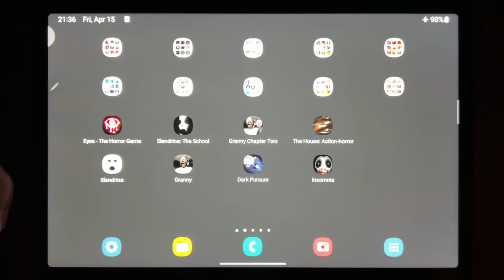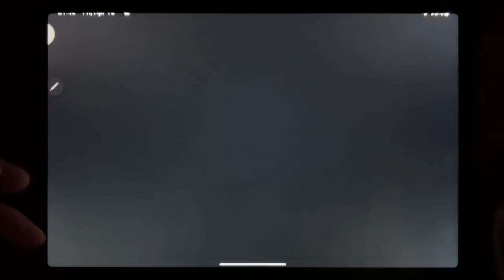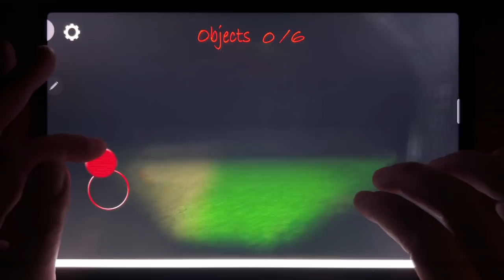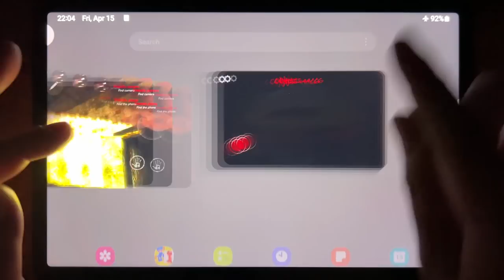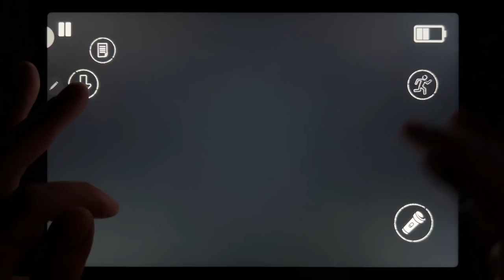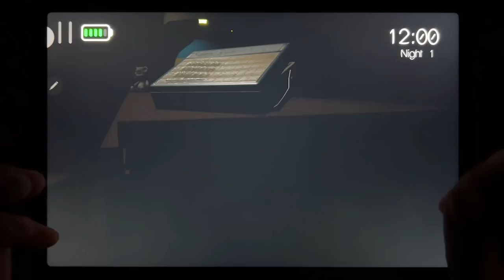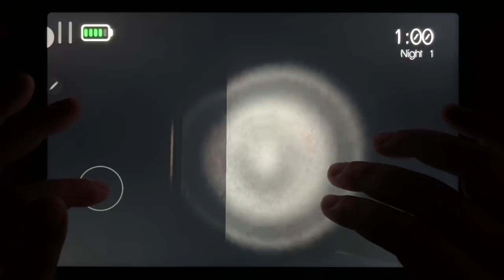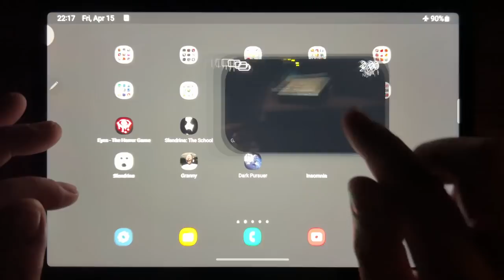Eyes - The Horror Game, Slendrina: The School, Granny Chapter Two, The House: Action - Horror....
Eyes - The Horror Game, Slendrina: The School, Granny Chapter Two, The House: Action - Horror, Slendrina, Granny, Dark Pursuer, Insomnia